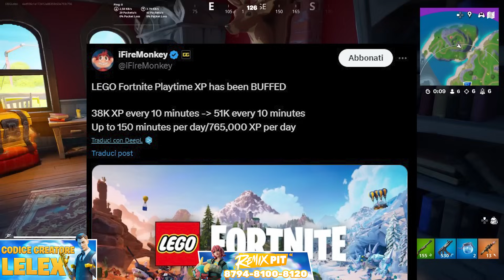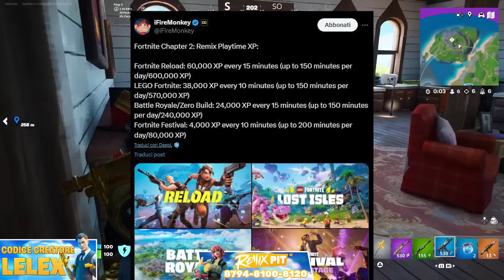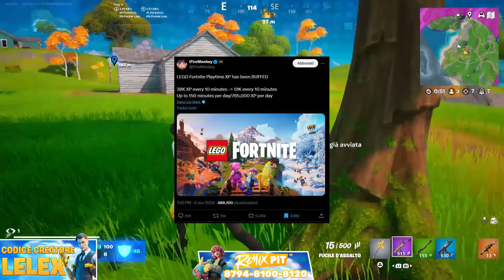Il LATO OSCURO del METAVERSO di FORTNITE: QUELLO CHE NON VOGLIONO FARTI SAPERE News ITA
In questo video esploriamo il lato oscuro del Metaverso di Fortnite e sveliamo quello che non vogliono farti sapere. Abbiamo parlato di come il Metaverso e le nuove modalità sembrino progettati per tenere i giocatori incollati, ma spesso con strategie ingannevoli che puntano al guadagno e non al divertimento. Scopriamo come le meccaniche di gioco favoriscano il farm di esperienza (XP) invece dell’effettivo coinvolgimento dei giocatori, e come questo sistema possa nascondere un altro obiettivo di Epic Games. Discutiamo di come il Metaverso potrebbe essere solo un’illusione di successo, costruita su incentivi che ingannano sia i giocatori che gli investitori. Unisciti a noi per scoprire i segreti di Epic e capire come il Metaverso di Fortnite potrebbe non essere il paradiso che sembra.